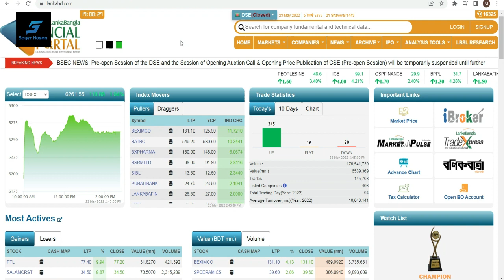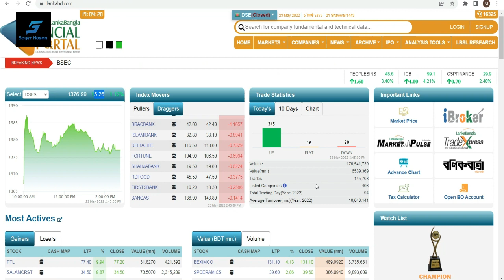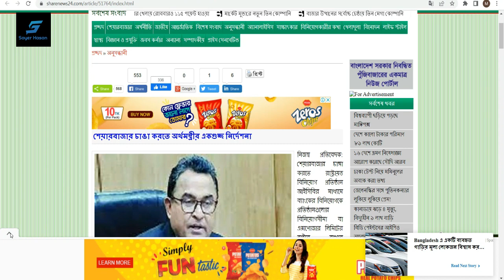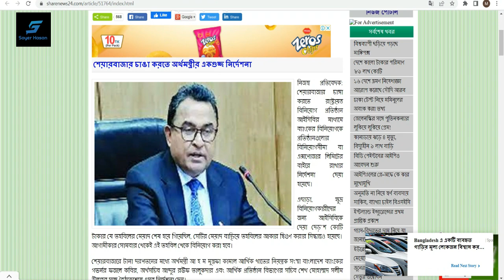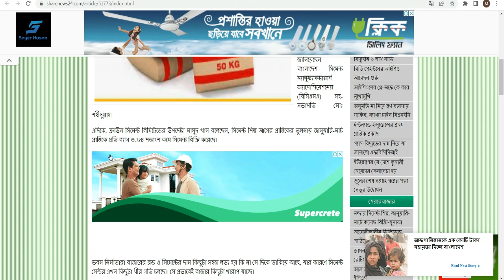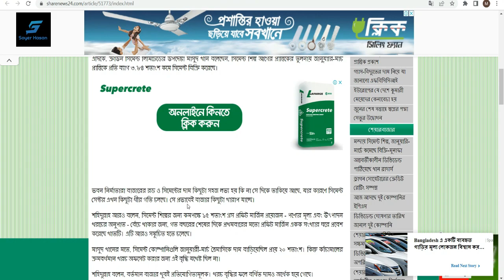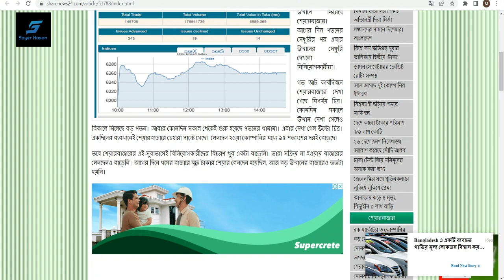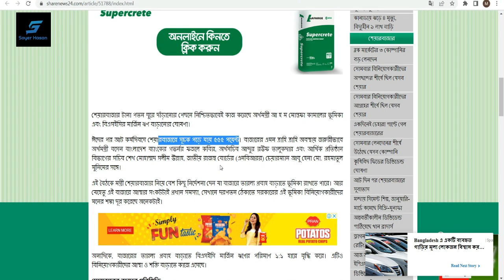শেয়ারবাজার চাঙা করতে অর্থমন্ত্রীর একগুচ্ছ নির্দেশনা |Dhaka Stock Exchange |Chittagong Stock Exchange